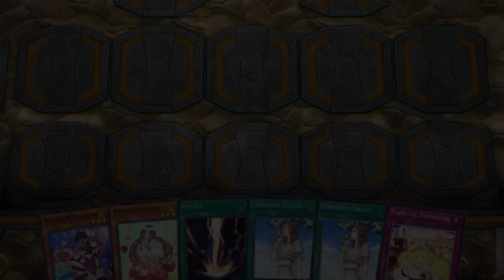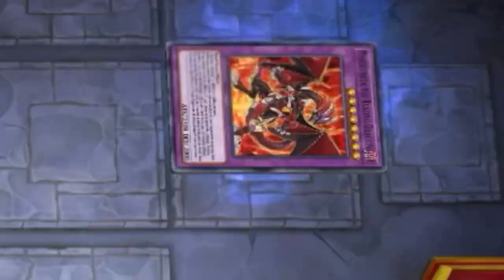When u bully a despia ido lock player with old school card Yu-Gi-Oh! Master duel memes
When u bully a despia ido lock player with old school cards Yu-Gi-Oh! Master duel memes